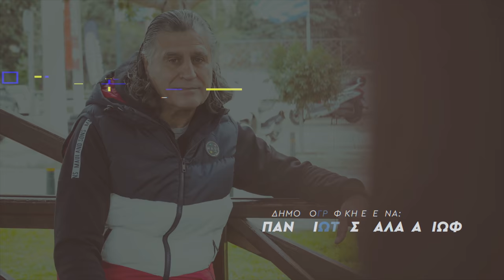Νίκος Βαμβακούλας: «Είχα υπογράψει στην ΑΕΚ, αλλά ο Μπάρλος με αντάλλαξε για τον Βιέρα» | My Story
O Nίκος Βαμβακούλας πιο αποκαλυπτικός από ποτέ! Ο «άγιος άνθρωπος» Μιλτιάδης Μαρινάκης, το συμβόλαιο που υπέγραψε με την ΑΕΚ, η επαφή του Μαρινάκη με τον Μπάρλο για να τον ανταλλάξει στον Ολυμπιακό και η πρώτη φορά που παραδέχεται δημοσίως ποια ομάδα υποστήριζε.

'Ένας θρύλος του ελληνικού ποδοσφαίρου στο My Story του Gazzetta.